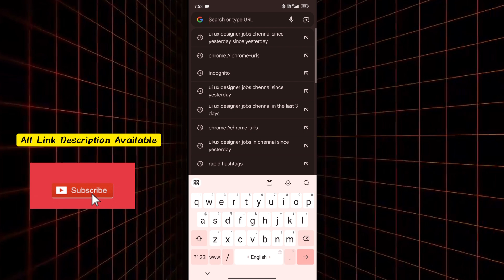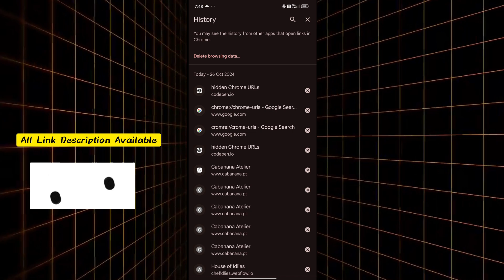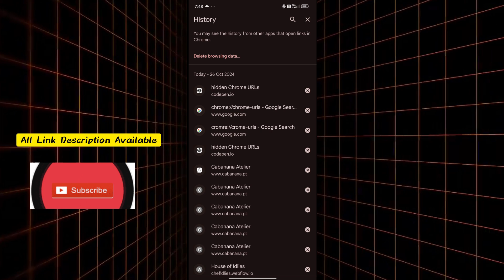How To See Incognito History On Google Chorme On Android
About :
How To See Incognito History On Google Chrome On Android

Social Media Link Join Please.